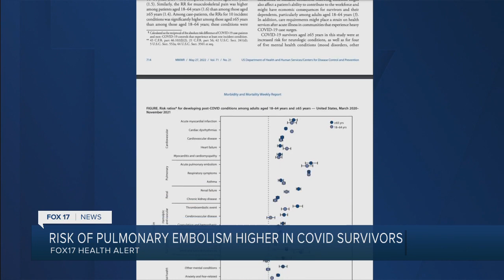Risk of pulmonary embolism higher in COVID survivors